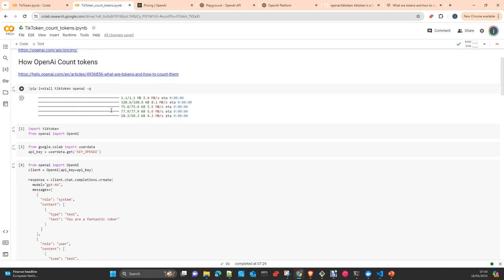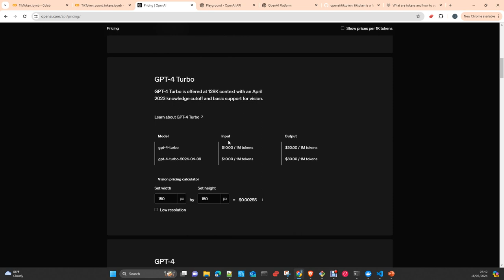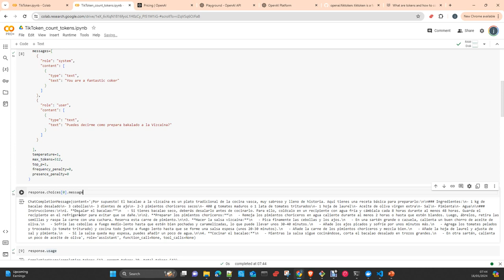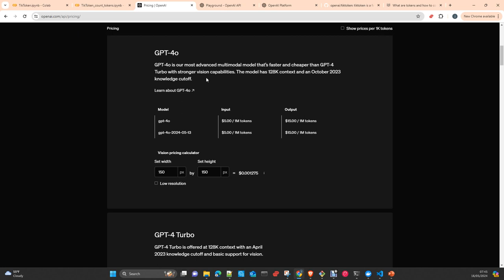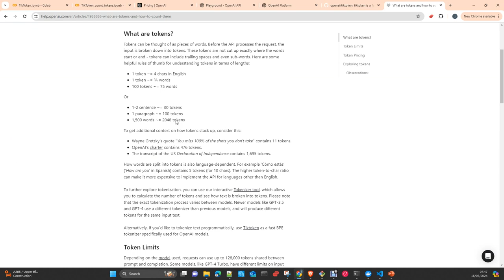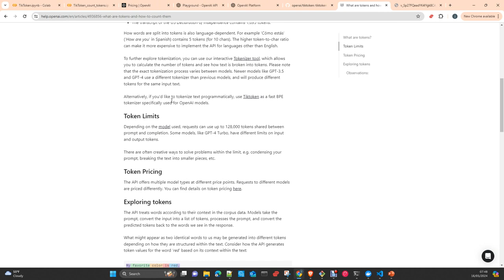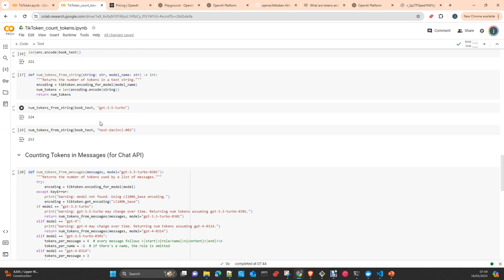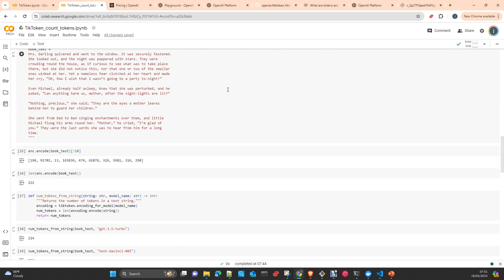OpenAI Python SDK como contar Tokens tiktoken Español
OpenAI como contar tokens tiktoken Español
Notebook: